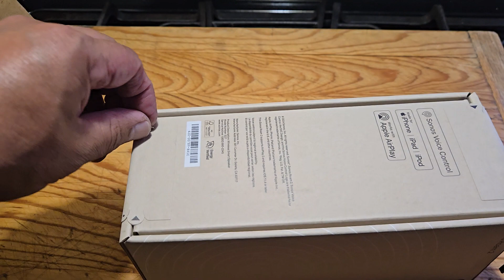Sonos Roam 2 Unboxed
Will test later.